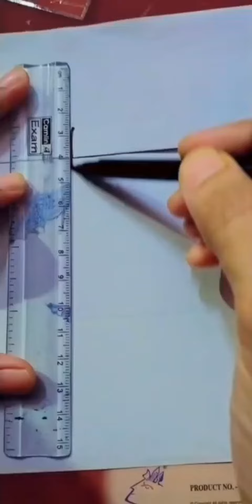How to make surprise gift box drawing?Easy drawing tutorial